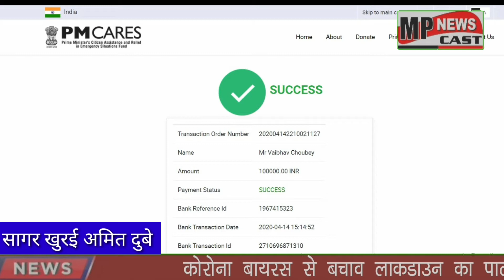खुरई,माइक्रोसॉफ्ट इंडिया में प्रिंसीपल इंजीनियर के पद पर पदस्त वैवभ चौबे पिता चंद्रशेखर चौबे निवासी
खुरई,माइक्रोसॉफ्ट इंडिया में प्रिंसीपल इंजीनियर के पद पर पदस्त वैवभ चौबे पिता चंद्रशेखर चौबे निवासी रानी दुर्गावती वार्ड खुरई

ने कोरोनो की महामारी में 1 लाख की सहायता राशि प्रधानमंत्री राहत कोष में जमा की है श्री वैभव वर्तमान में माइक्रोसॉफ्ट इंडिया हैदराबाद में पदस्थ है उनके पिता श्री चंद्रशेखर चौबे बैंक में सेवा देकर सेवनिबरित हो चुके हैं

देश के प्रति उनके इस समर्पण को देख पूरे शहर के गणमान्य लोगो ने उनका अभिननंदन किया और आभार प्रगट किया है उन्होंने शहर के लोगो से अपील भी की हैं कि अपने अपने घर मे रहे और पूरी सावधानी से रहे,साथ ही साथ अपनी शक्ति अनुसार देश की इस आपदा में देश के साथ खड़े होकर प्रधानमंत्री राहत कोष में दान करे

अमित दुबे की रिपोर्ट